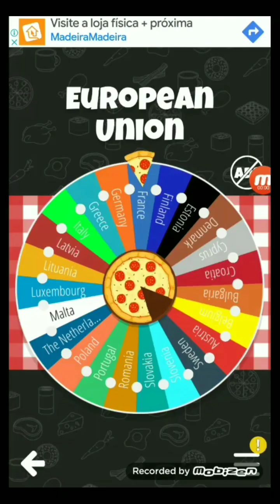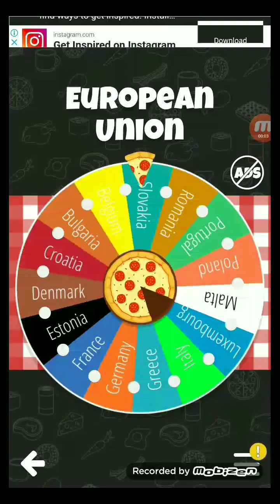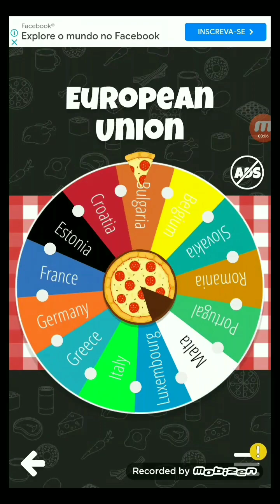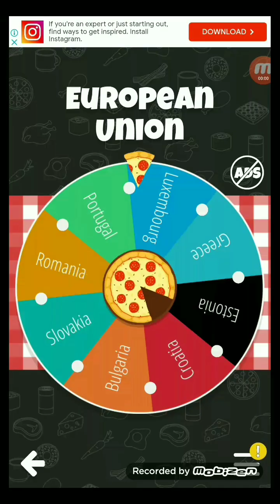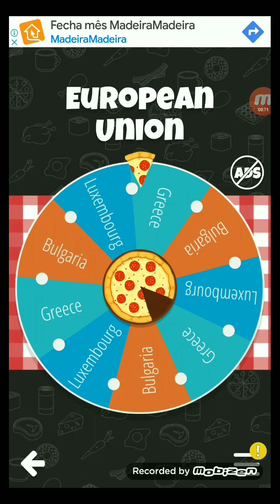Eliminating EU countries full series